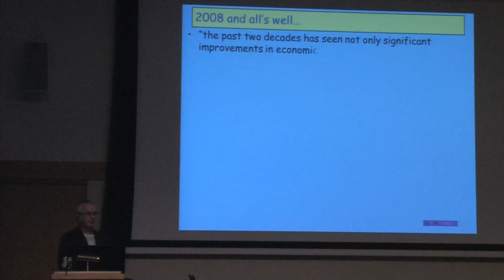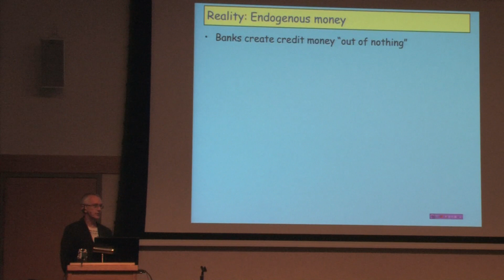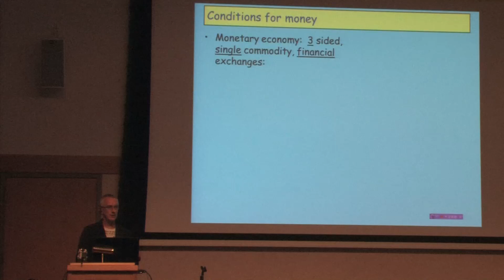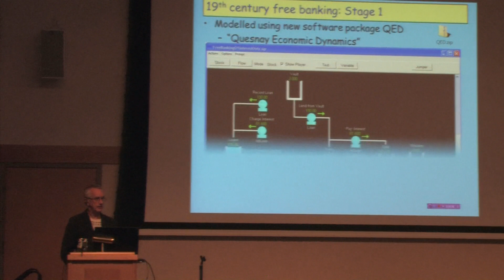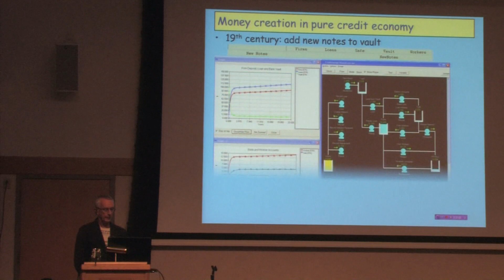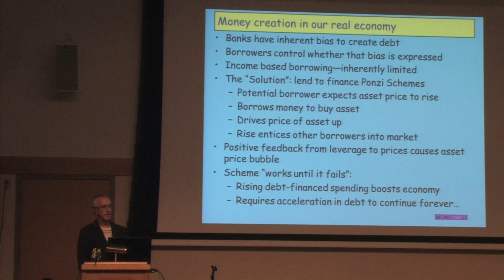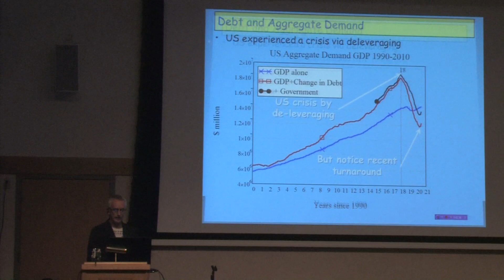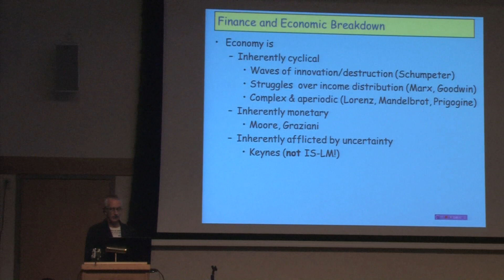Credit Money: How it Works and Why it Fails - 1 of 3 - Professor Steve Keen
What is credit money?  Why does it fail?  Prof. Steve Keen, author of Debunking Economics, explains it all.  (Part 1 of 3)

Recorded by Aaron Wissner at the 2010 Local Future conference.  This was Dr. Keen's first talk out of three delivered at the conference, along with two Q & A periods with Dr. Keen and several panel discussions.